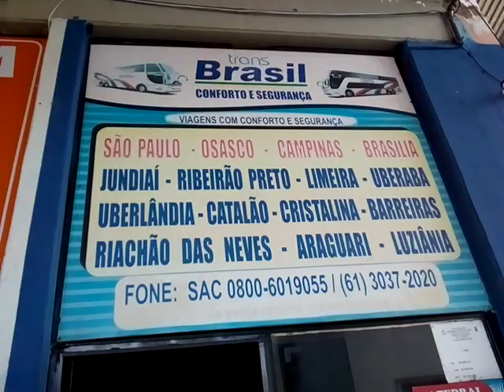Rodoviária de Canto do Buriti Piauí